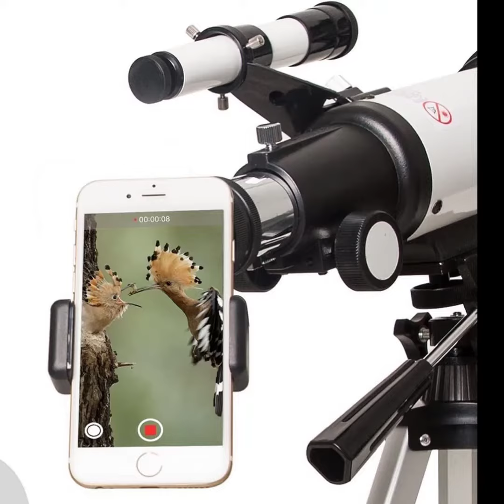Astronomical Refracting Telescope for Kids Beginners.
Gskyer Telescope, 70mm Aperture 400mm.

01-Gskyer Telescope,
02-Telescope for Kids
03-70mm Aperture 400mm AZ Mount
04-Astronomical Refracting Telescope,
05-Travel Telescope with Carry Bag,
06-Phone Adapter and Wireless Remote
07- Telescope for Beginners.

This sentence describes the features and benefits of a telescope. It has a large aperture of 70mm and a focal length of 400mm, making it suitable for amateur astronomers to explore the night sky and capture clear and detailed images of celestial objects like stars and the moon. The lens is fully coated with high transmission coatings, reducing reflections and increasing the amount of light reaching the eyepiece for brighter and more vibrant images. The telescope offers powerful magnification with two replaceable eyepieces and a 3x Barlow lens, allowing for a range of magnification options. It includes a 5x24 finder scope with cross-hair lines and a wireless remote, making it easy to locate objects and explore the night sky, even for beginners. The telescope also comes with a smartphone adapter for capturing celestial images. It features an adjustable aluminum alloy tripod and a carry bag for easy setup and transportation to different locations.